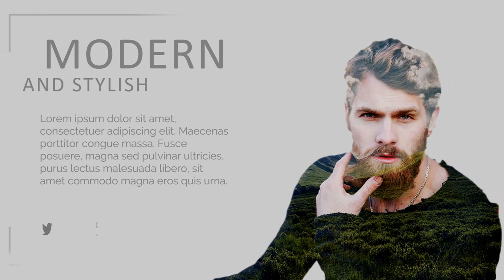Tips Memilih Jasa Pembuatan Video Company Profile Jakarta, jasa video company profile rumah sakit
Jasa Edit Video, Tips Memilih Jasa Pembuatan Video Company Profile Jakarta, jasa video company profile rumah sakit atau